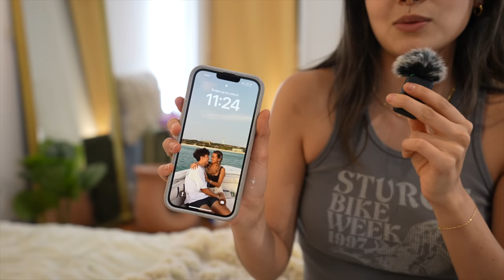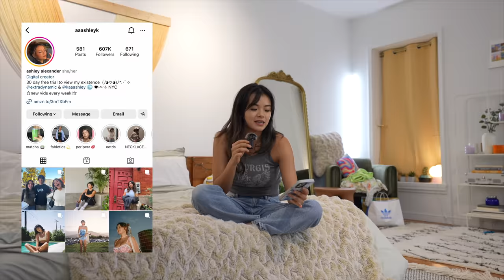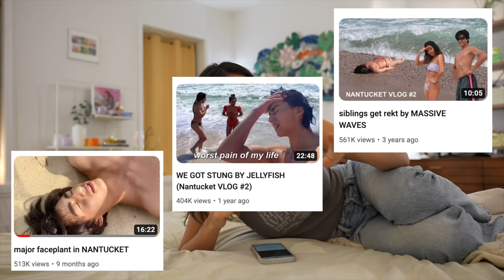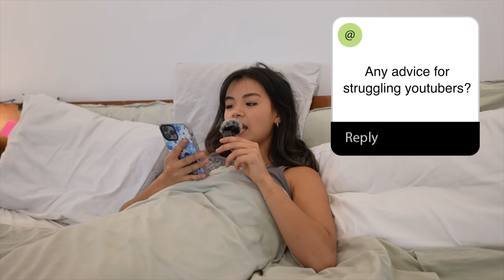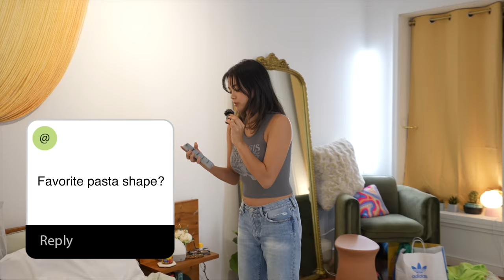life updates.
you ask i answer!! btw ADD MEEE on IG & Tiktok @aaashley (aye aye ashley k) i share all my secrets there hehe + THANK YOU GUYS FOR 1.5 MILLI AHHHHHHHH I LOVE UUU